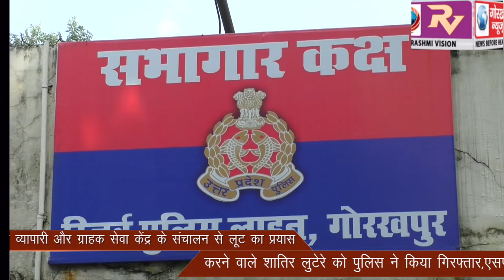गोला थाना क्षेत्र में गल्ला व्यापारी और ग्राहक सेवा केंद्र के संचालन से लूट का प्रयास करने वाले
गोला थाना क्षेत्र में गल्ला व्यापारी और  ग्राहक सेवा केंद्र के संचालन से लूट का प्रयास करने वाले शातिर लुटेरे को पुलिस ने किया गिरफ्तार,एसपी साउथ ने किया खुलासा